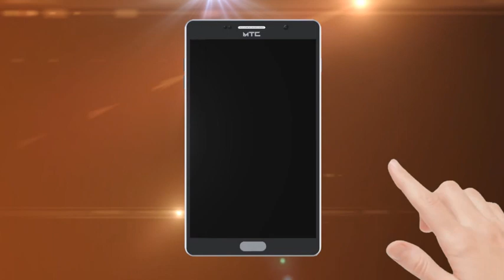જાડેશ્વરની વિધવા મહિલા ઉપર એસિડ છાંટવાના પ્રકરણમાં પોલીસ પણ કરેલા આક્ષેપને પોલીસે ફગાવ્યા..